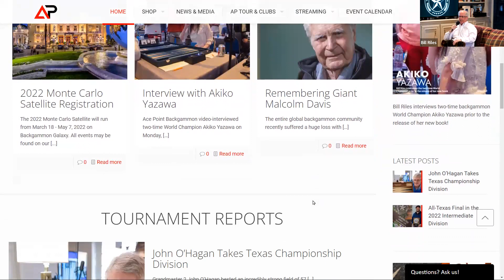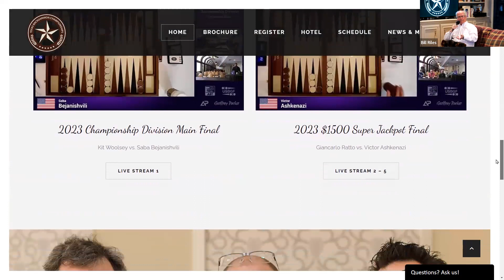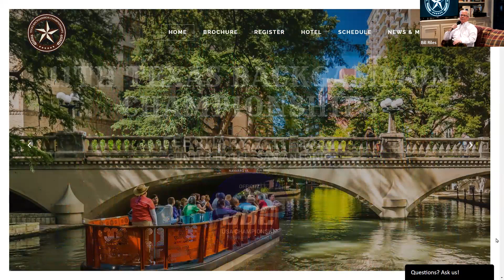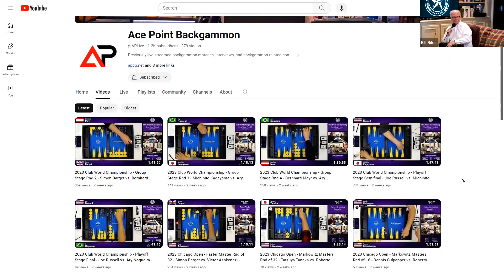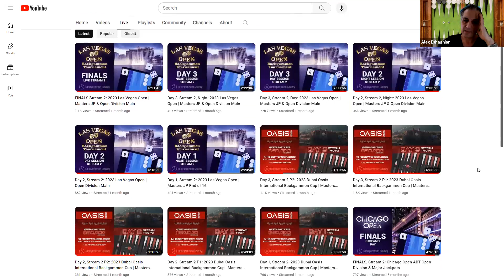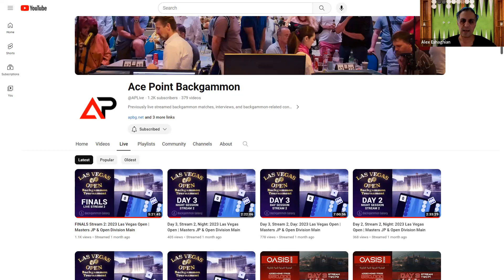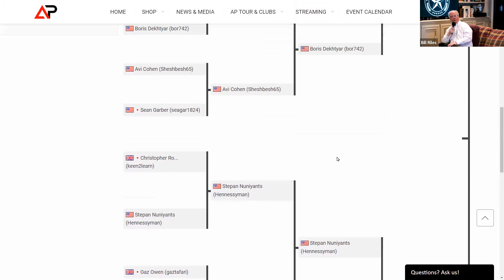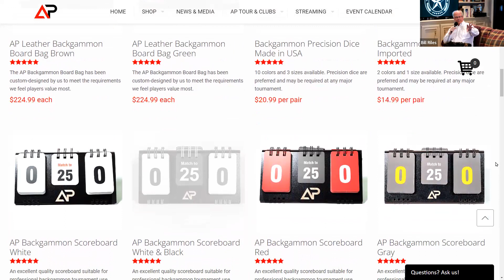Bill Riles Backgammon Interview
This is a backgammon interview with Bill Riles of the Ace Point Backgammon YouTube channel and website and director of the Texas Backgammon Championships.

00:00 Introduction
00:55 Bill's dog Guinness
02:10 Biography
03:50 Sports
04:15 Bill's family
05:25 Retirement
06:30 Backgammon travels
07:02 Introduction to backgammon
08:30 Backgammon in the days
11:00 Malcolm Davis
16:14 Peppermill restaurant in Las Vegas
19:20 Powerlifting competition
20:20 Involvement in videos
21:05 Texas Backgammon Championships
29:07 UBC USA tournament
30:00 Sightseeing in San Antonio
30:45 2023 Travels and fame
33:00 2023 Backgammon World Championship
35:00 Commentary style
39:00 Tara Medecino
42:00 Oasis tournament in Dubai
44:25 Tara's efforts
48:15 Ace Point Backgammon videos
50:30 Backgammon Galaxy Youtube channel
50:55 Directing tournaments
52:50 Growing backgammon with streaming
54:25 Favorite tournaments
57:25 2024 Texas Backgammon Championships
58:45 Ace Point Backgammon online store
1:01:10 Ace Point tournament automation
1:03:00 Interactive commentary features
1:04:40 Final remarks
1:08:35 Conclusion